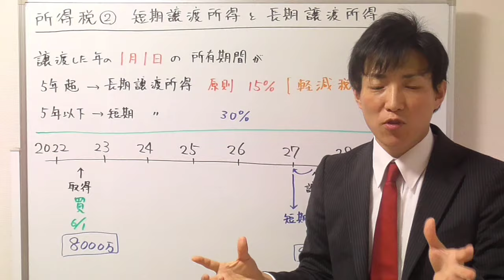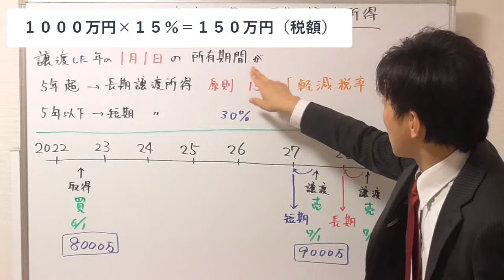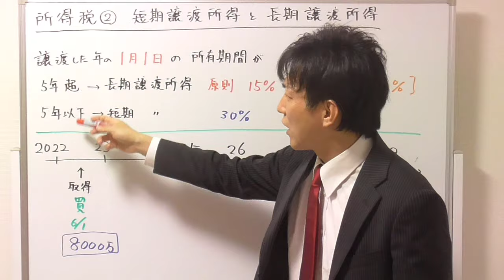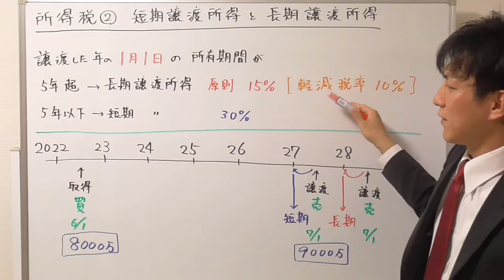【宅建】譲渡所得の短期と長期の違い